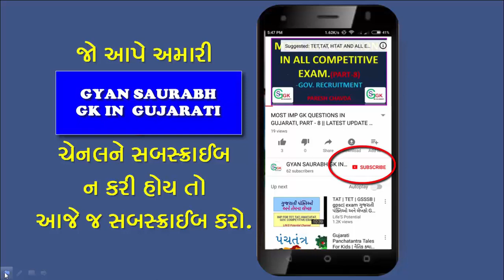Current topic 17/12/2018//latest update 2018//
gujarti gk video

best current topic